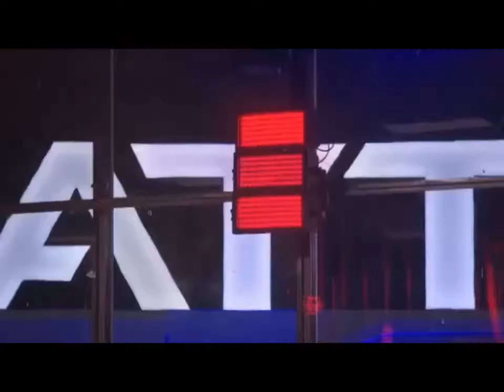2019 Battlebots S04 E02 HUGE Vs Son Of Whyachi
At least it didn’t split in half!

Rating:TV-PG
Provider: Discovery Channel

WATCH BATTLEBOTS ON FRIDAY AT 8PM ET ON DISCOVERY
OR 9PM ET ON SCIENCE CHANNEL